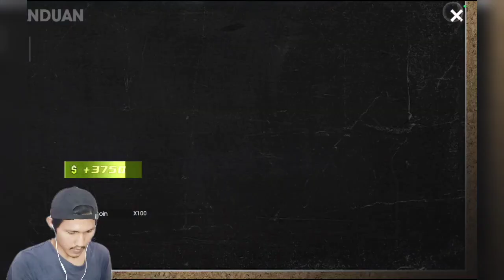Bab 2 Pengejaran sengit | FREE CITY INDONESIA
Llebih menarik dan banyak scane game kerennya gess, di bab 2 ini ayah tintaskan karna memang hanya ada 2 tantangan yang perlu kita selesaikan gess,

Tonton terus ya channel Ghossan Gaming dan berikan dukungannya dengan cara like subscribe dan share serta nyalakan lonceng notifikasinya bantu ayah dan ghossan menuju 100.000 subscribe ya teman teman, semoga ayah dan ghossan berhasil mencapai 100.000 subscribe atas dukungan teman teman tentunya. terima kasih dan semoga terhibur 🤗🤗🤗